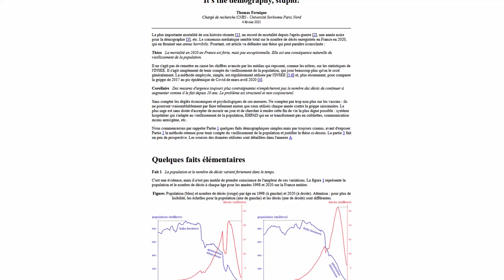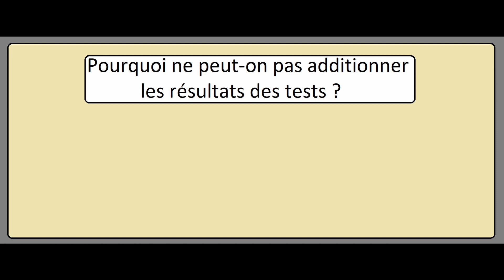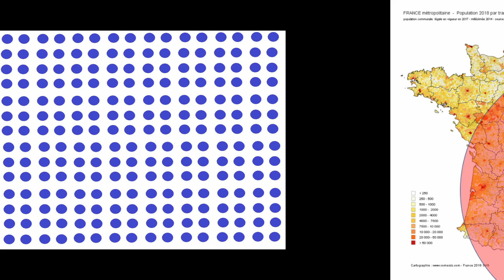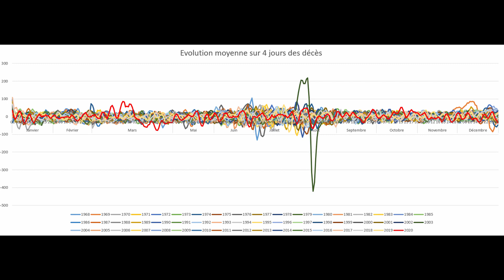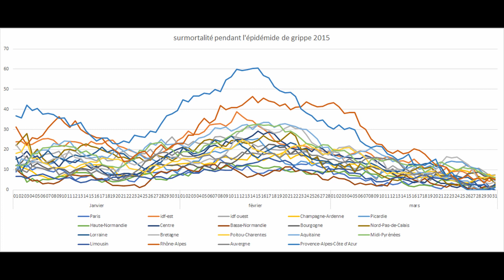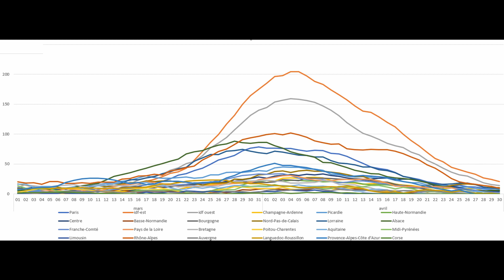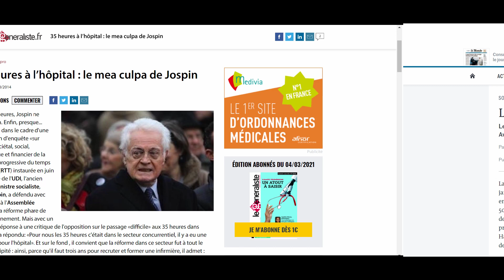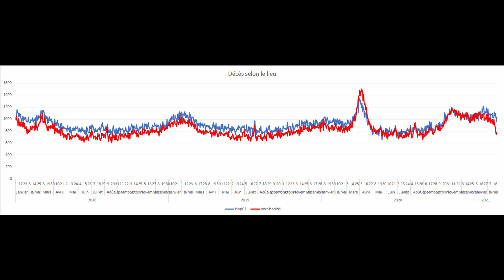Les mesures prises pour l'épidémie ont-elles vraiment sauvé des vies ?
Nous sommes en 2021 et des mesures de restrictions continuent d’être appliquées dans une grande partie des pays occidentaux. Pour les gouvernements, il s’agit de la bonne façon de protéger les gens de l’épidémie. Dans les vidéos précédentes, nous avons vu de plein de manières différentes que la mortalité sur l’année 2020 n’est finalement pas impressionnante. On a vu que le nombre de décès en France en 2020 s’explique d’abord par le vieillissement des français. De plus, il n’y a pas eu d’épidémie sérieuse en 2019 et donc c’est une année avec très peu de décès. C’est un peu pareil pour 2018 en atténué. L’année 2020 est donc ce que l’on appelle une année moisson pendant laquelle nous avons eu beaucoup de décès de personnes qui d’habitude seraient décédées un an ou deux ans plus tôt. Il s’agit donc d’un phénomène de rattrapage des années 2018 et 2019. Les années moissons ont lieu tous les 2 à 3 ans. C’est notamment pour cette raison que l’âge des personnes décédées est très élevé.
Enfin, jusqu’ici la forte mortalité des années moissons était en partie compensée par une baisse régulière de la mortalité ce que l’on résume en disant que l’espérance de vie augmente. Depuis quelques années l’espérance de vie a commencé à stagner, comme si nous étions arrivés à une sorte de palier. Ce palier est peut-être naturel ou est peut-être le signe que la politique de santé reposant sur la rentabilité financière n’est pas la bonne.
Tous ces éléments sur la mortalité 2020 pour la France sont détaillés dans une dizaine de vidéo de ma chaîne. Le même type d’analyse commence à arriver dans des papiers scientifiques français ou d’autres pays comme la Belgique ou la Suisse. Puisque le phénomène des baby-boomers, la faible mortalité de l’année 2019 et la stagnation de l’espérance de vie ont touché quasiment tout le monde occidental, ces analyses vont se démultiplier avec l’arrivée des chiffres définitifs et complets pour l’année 2020.
Si vous lisez ou regardez les médias, vous avez pu voir les discours des politiques et des journalistes changer. Au fur et à mesure que tombent toutes les analyses de la mortalité dans les pays occidentaux, tout le monde se rend compte aujourd’hui que la catastrophe annoncée n’est finalement pas arrivée du tout. Pour mémoire, la catastrophe a été annoncé par des illuminés comme Neil Ferguson qui annonce la fin du monde à chaque grippe. En France, 400 000 morts de la maladie étaient annoncées sur l’année quelles que soient les mesures. Ajoutées aux 600 000 décès habituels, cela aurait dû faire 1 million de morts en France en 2020. On en a finalement eu 660 000.

La plupart des politiques et journalistes ont arrêté de prétendre que 2020 a été une hécatombe, mais affirment que si le monde s’en est aussi bien sorti, c’est grâce à l’efficacité de leurs mesures. Ils se servent donc de ce raisonnement pour continuer à maintenir les restrictions  Plutôt que de devoir prouver que les restrictions servent à quelque chose, ils les appliquent et annoncent la fin du monde si jamais on les enlève. Il faut bien se rendre compte de la stupidité et de la dangerosité de ce raisonnement. Si des gens coulent du nez et qu'un charlatan leur donne de la mort au rat en guise de médicament, vous aurez la moitié des gens qui vont mourir et le charlatan va dire : "ouf, heureusement que je leur ai donné mon médicament, vous avez vu comme ce virus était dangereux !".

C’est ce type de raisonnement qui a justifié les saignées pendant des siècles. Heureusement depuis, on est passé à autre chose. Avec ce type de raisonnement, on peut aussi faire un sacrifice tous les jours pour que le soleil continue à se lever.

Il suffit de promettre la catastrophe si on arrête. Ce principe de faire peur, c’est la base du charlatanisme. Juste si on réfléchit 2 minutes. Lorsque l’on a une épidémie, que l’on prend des mesures et qu’au final on a plus de décès que d’habitude sur une courte période, on n’en déduit pas que les mesures sont bonnes et que le virus est dangereux. A minima, on en déduit que la combinaison virus-mesure n’est pas bonne du tout. il serait peut-être temps de remettre en question les mesures prises.

Les défenseurs de ces mesures s’appuient toutefois sur des études scientifiques pour annoncer le nombre de vies sauvées grâce à leurs décisions. Dans cette vidéo, on va commencer par montrer que les études défendant les mesures et quantifiant les vies sauvées sont basées sur une arnaque intellectuelle. Les modèles mathématiques ne sont pas utilisés pour comprendre un phénomène, mais sont dévoyés pour faire la promotion des mesures.

On verra en détail l’arnaque dans un article publié dans la revue NATURE considérée comme l’une des plus grandes revues scientifiques de notre époque.

Dans la deuxième partie de la vidéo, on va regarder, ce qu’il se passe en France pendant les périodes épidémiques et ce que l’on peut déduire des mesures prises en 2020.